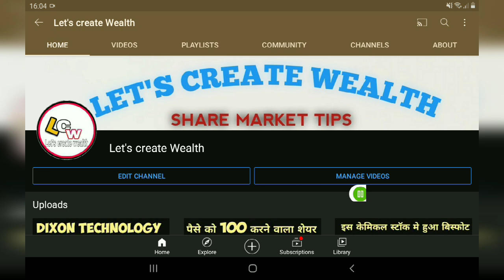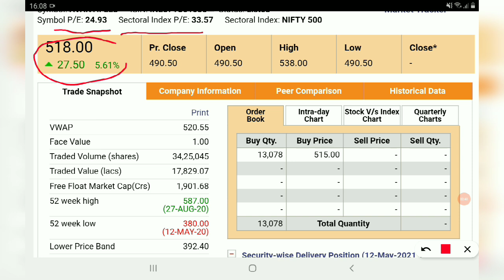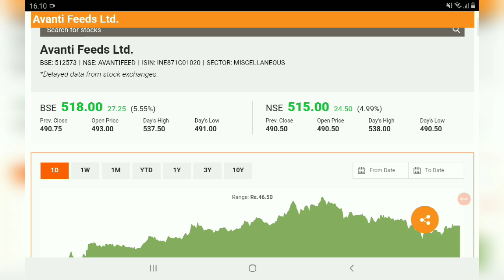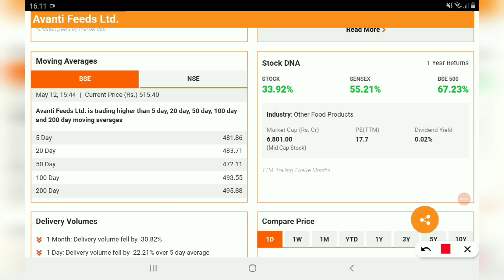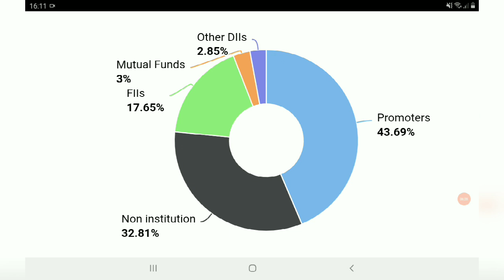ऐसा दिग्गज स्टॉक जिसने 1 लाख को किया लगभग 2 करोड़ 10 साल मे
AFFLE INDIA@1538

IRCTC@1368

BAJAJ FINANCE@1829

DEEPAK NITRITE@491

INDIAMART@2299

 NAVIN FLUORINE@1435

BAJAJ FINSERV@4407

BERGERPAINT@464

HDFC LIFE@501

RELAXO FOOTWEAR@635

SAFARI INDUSTRIES@356

SRF LTD@3593

HLE GLASSCOAT@1523

AFFLE INDIA@1538

IRCTC@1368

BAJAJ FINANCE@1829

DEEPAK NITRITE@491

INDIAMART@2299

 NAVIN FLUORINE@1435

BAJAJ FINSERV@4407

BERGERPAINT@464

HDFC LIFE@501

RELAXO FOOTWEAR@635

SAFARI INDUSTRIES@356

SRF LTD@3593

HLE GLASSCOAT@1523

AFFLE INDIA@1538

BAJAJ FINANCE@1829

DEEPAK NITRITE@491

INDIAMART@2299

 NAVIN FLUORINE@1435

BAJAJ FINSERV@4407

BERGERPAINT@464

HDFC LIFE@501

RELAXO FOOTWEAR@635

SAFARI INDUSTRIES@356

SRF LTD@3593